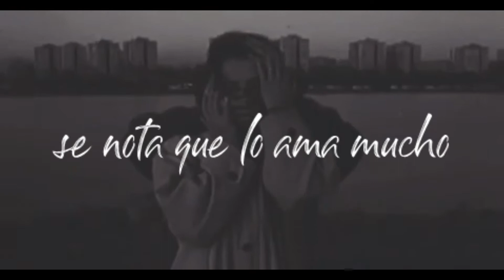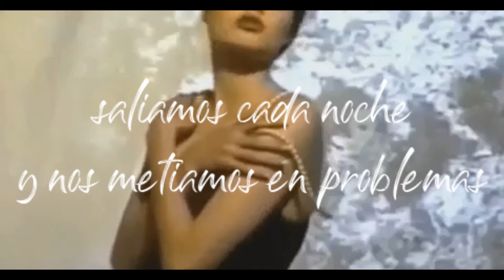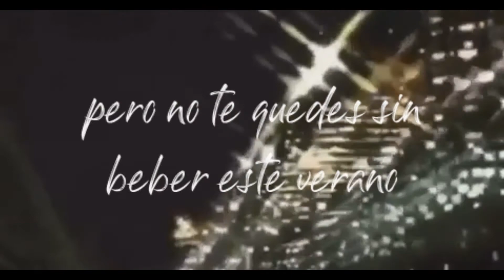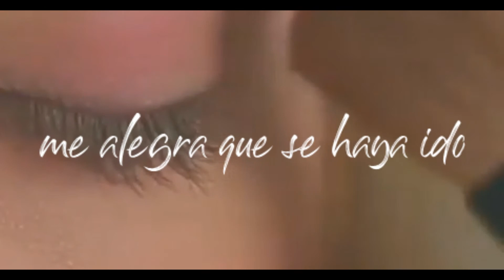Tove Lo - Glad He's Gone - Sub Español